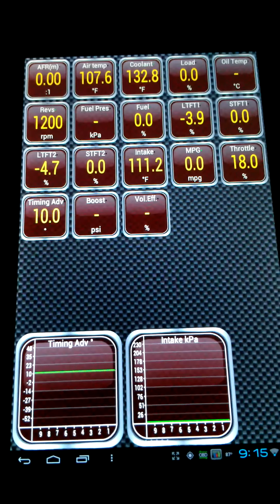F150 5.0 Ignition Timing Retarded 9 degrees Causing Rough Idle, Bucking, Jerking On Start Up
Using the Torque App for Android to capture my 2012 Ford F-150 5.0 idling rough, bucking, jerking due to Ford retarding the ignition timing 9 degrees on the cold start map. Notice how the "Timing Adv" stays in the negatives until :58 where it finally trims out to 0* and then starts entering positive values. It only idles this way for about a minute and then the ECU starts adding positive ignition timing like it should. If you notice the "Boost" (actually vacuum) display to the right of the Timing Adv display, you'll notice it's barely pulling any vacuum, which means it's barely running and is why it sounds like it too. Also notice how once ignition timing increases, Engine Load decreases.